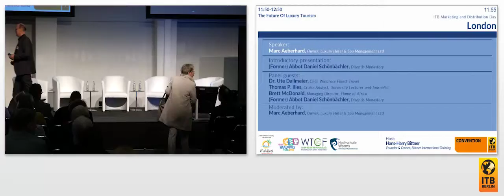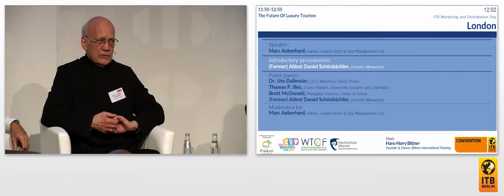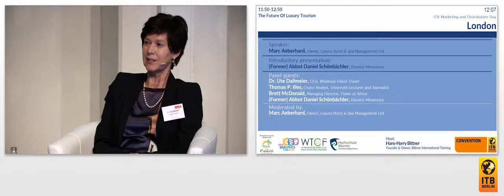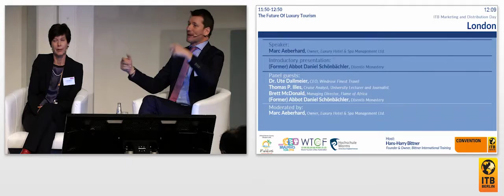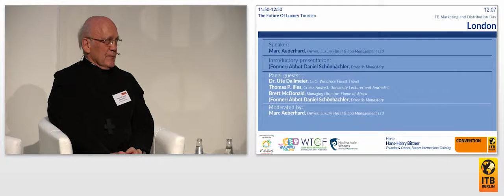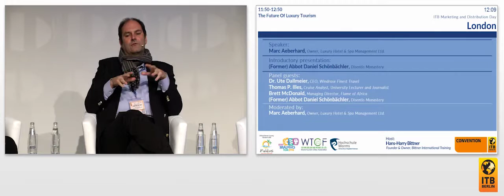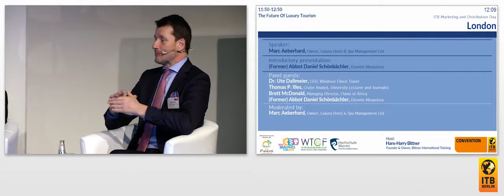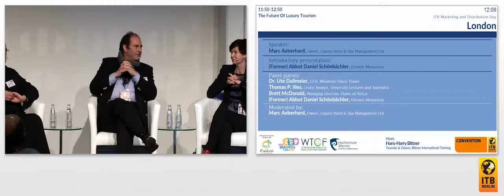The Future Of Luxury Tourism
We are experiencing a paradigm change in established luxury markets: Luxury is increasingly being defined intangibly. Self-discovery, simplicity, authenticity, “slow movement” - instead of an opulent demonstration of wealth and influence. What are the real needs of the top-end traveler? How can tour operators, hotels, cruise ship companies and destinations successfully tap into this market segment full of opinion leaders? Where is the journey heading? How can the complexity of this topic be put into terms and definitions – and marketable concepts? What can be learned from best practice examples?

Introductory presentation:
(former) Abbot Daniel Schönbächler, Disentis Monastery

Moderated by:
Marc Aeberhard, Owner, Luxury Hotel & Spa Management Ltd.

Panel guests:
Dr. Ute Dallmeier, CEO, Windrose Finest Travel
Thomas P. Illes, Cruise Analyst, University Lecturer and Journalist
Brett McDonald, Managing Director, Flame of Africa